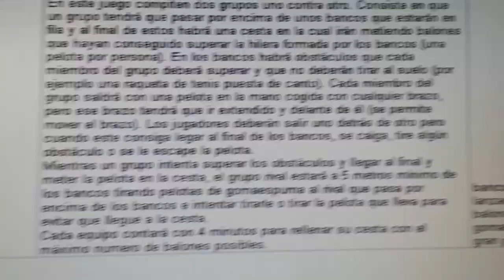20140428 161233 Juegos Motores